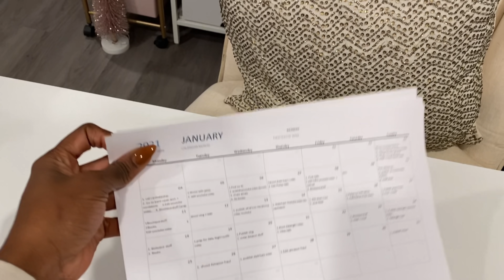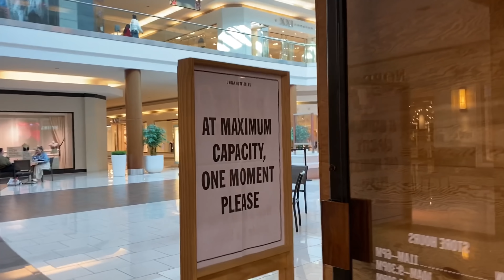Instagram Photo Shoot+ Shopping & Try-on haul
Hey guys, first vlog of the year. I am excited to bring you guys along to my photoshoot and we are going shopping. I hope you guys enjoy hanging out with me.

My Mirror
My Mirror

Pink Coat

Shopping outfit
Amazon Sweater
Shein bag

White House Black Market
Pink shoes
White coat